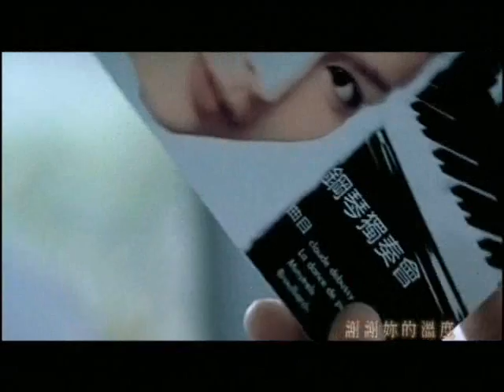Xie Xie MV